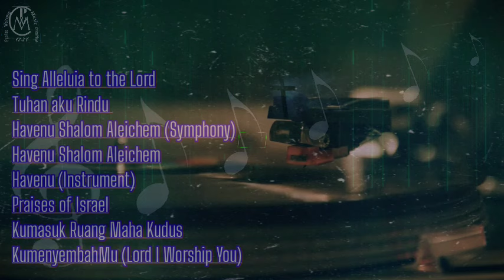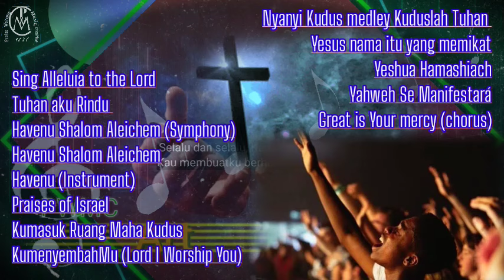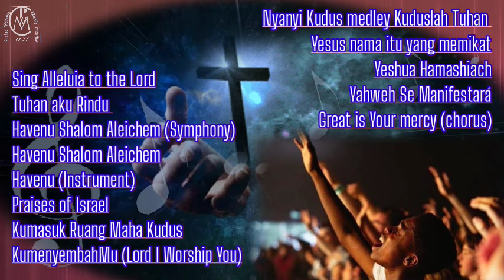LAGU-LAGU ROHANI SAAT TEDUH 2024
LAGU-LAGU ROHANI SAAT TEDUH 2024 @symphonykristen @PWMCArt  merupakan suatu kumpulan dari beberapa lagu rohani Kristen ‎yang telah admin susun sedemikian rupa, kiranya saudara sekalian terberkati dengan kehadiran Channel ini.